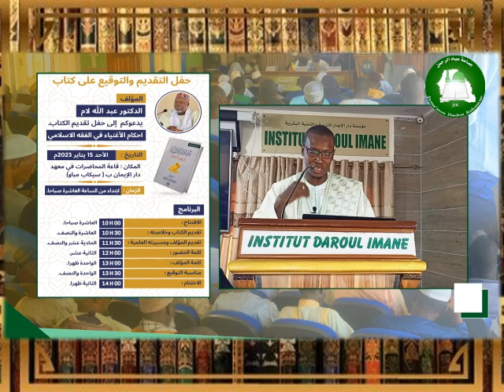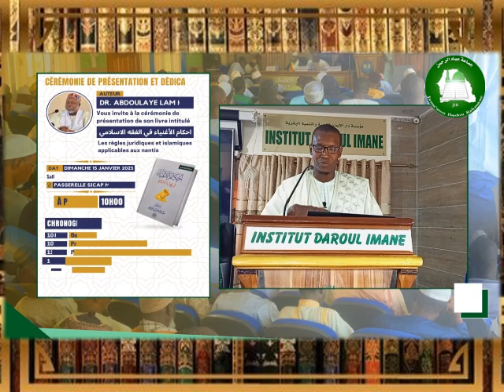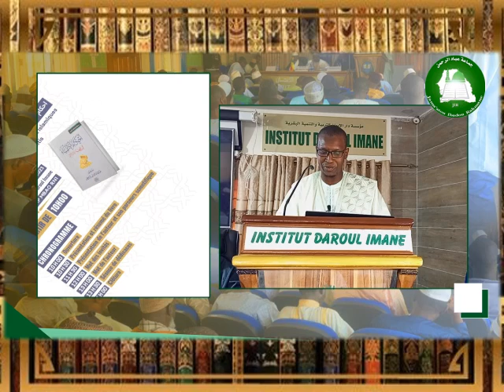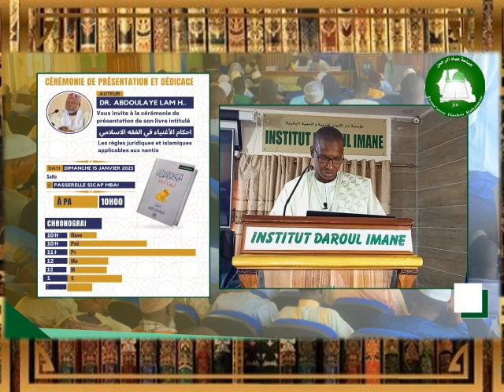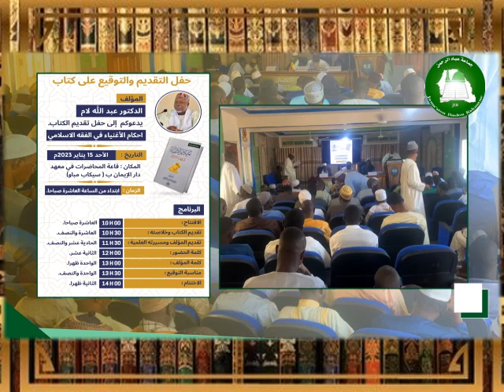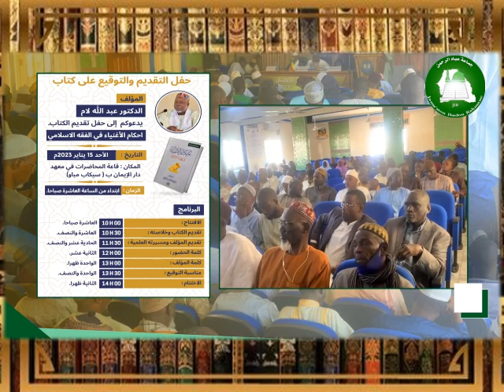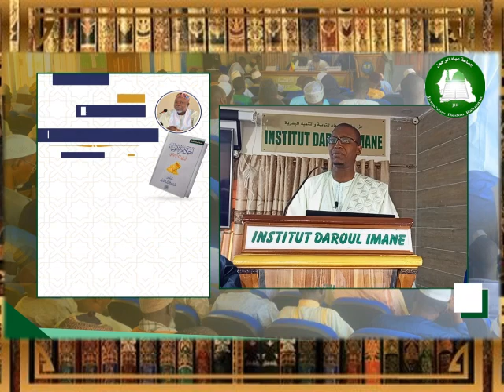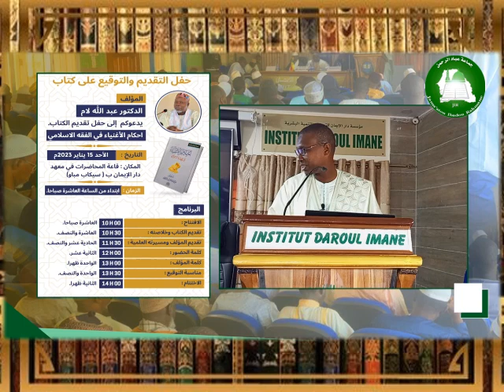Livre du Dr. Abdoulaye LAM : "Les règles juridiques et islamiques applicables aux nantis"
Présentation du livre du Dr. Abdoulaye LAM lors de la cérémonie de dédicaces